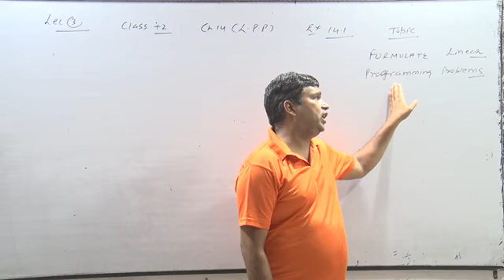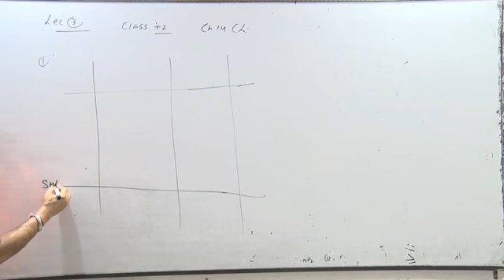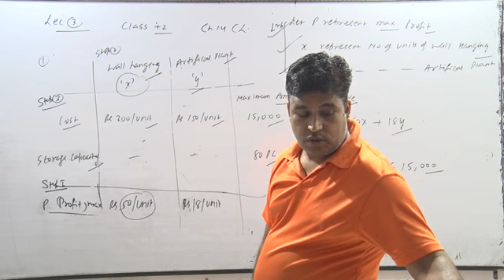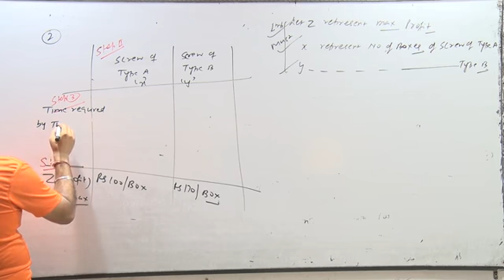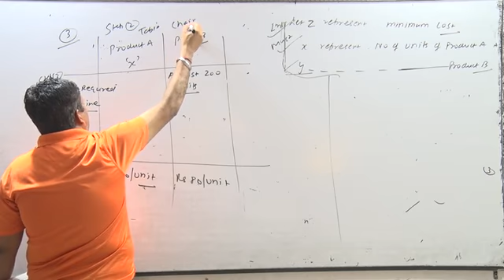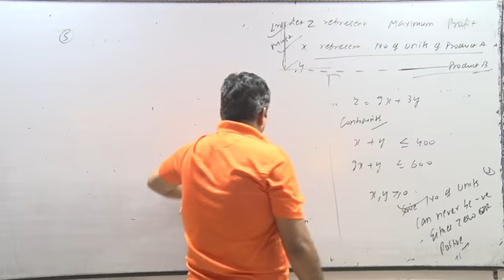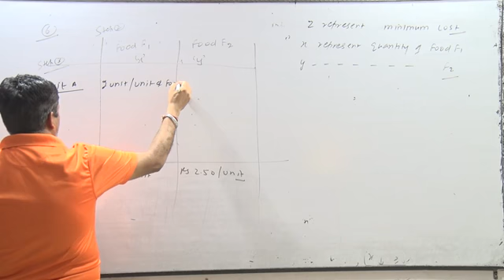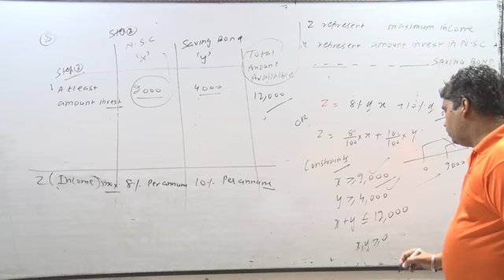class 12th Lec3 Lpp 1 exercise 14.1